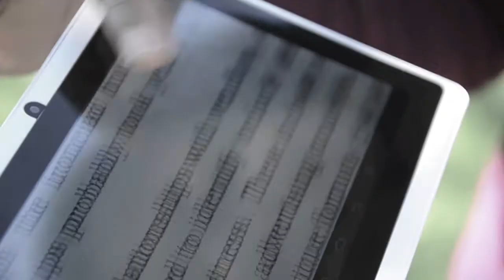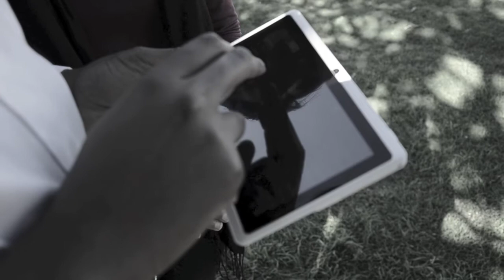Meet Millbug: SBU Clients who have developed a solar tablet for SA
Thulisile Volwana and Sabelo Sibanda, of Millbug, discuss their solar-powered tablet and how Shanduka Black Umbrellas has empowered them to become successful in their business.